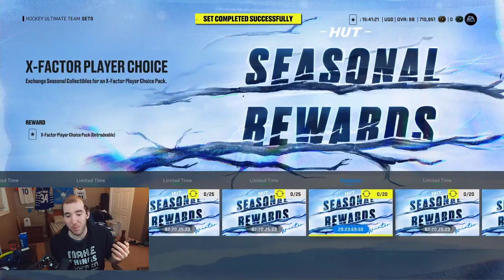Hunt For X Factor McDavid ?- NHL 22 HUT No Money Spent EP 72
Join DYNASTY Empire

Let’s make DYNASTY Empire strong